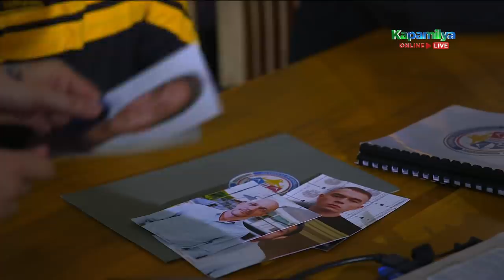Emman asks Franco to confess the truth | Walang Hanggang Paalam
Emman (Paulo Avelino) forces Franco (Victor Silayan) to reveal his boss.

Episode 61 Cast:
Angelica Panganiban (Celine Delgado) / Paulo Avelino (Emmanuel “Emman” Salvador) / Arci Muñoz (Samantha “Sam” Agoncillo) / Zanjoe Marudo (Anton Hernandez) / JC Santos (Carlos “Caloy” Rivera) / Lotlot de Leon (Linda Delgado) / Cherry Pie Picache (Dr. Amelia Hernandez) / Sherry Lara (Dr. Araceli Hernandez) / Tonton Gutierrez (Gen. Leonardo "Leo" Chavez) / Ana Abad Santos (Clarissa Chavez) / Victor Silayan (Franco Zamora, Franco Vergara) / Javi Benitez (Arnold Hernandez) / Marvin Yap (NIA Agent Marcelo Marquez) / Al Gatmaitan (NIA Maj. Dante Francisco) / Art Acuña (Col. Gabriel “Gabo” Manzano) / Wilmar Peñaflorida (Franco's henchman)